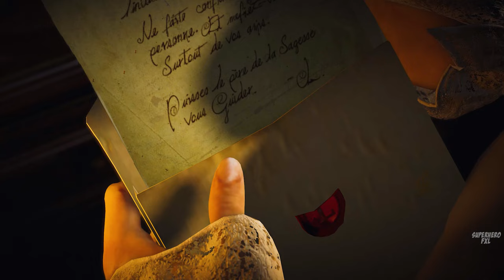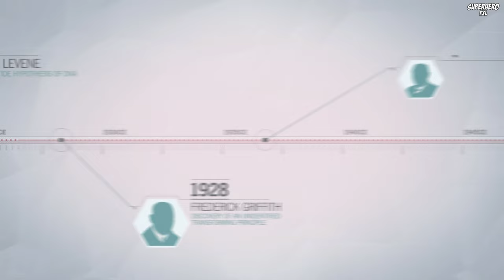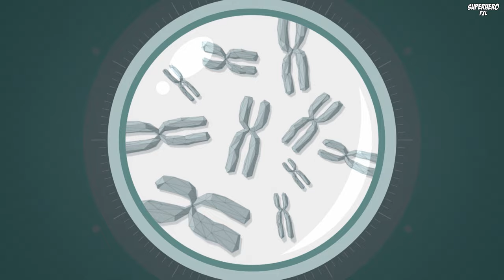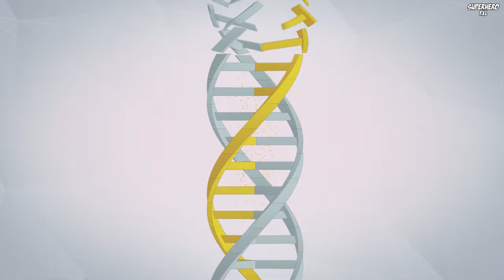THE FRENCH REVOLUTION Full Movie 2023: Napoleon | Superhero FXL Movies 2023 in English (Game Movie)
THE FRENCH REVOLUTION Full Movie 2023: Napoleon | Superhero FXL Action Movies 2023 in English (Game Movie). Best Action Game Movies 2023 in English. The French Revolution was a period marked by the overthrow of the monarchy and significant societal changes. List of characters: Napoleon Bonaparte, Louis XVI, Marie Antoinette, Maximilien Robespierre, Honoré Gabriel Riqueti, Count of Mirabeau, Madame Tussaud, and Antoine Lavoisier. Superhero FXL Movies 2023. Superhero FXL Games 2023 with All Cutscenes.